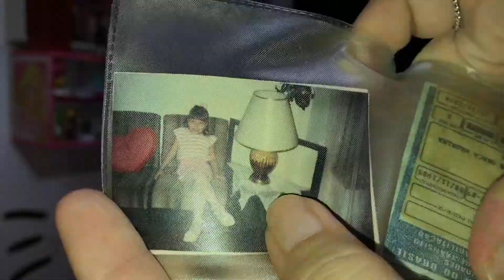O que tem na minha bolsa-Whats in my bag-Tag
Hoje eu vim com a tag, o que tem na minha bolsa e sim, eu apareço novamente no vídeo, aew.
=^.^=Bjs=^.^=